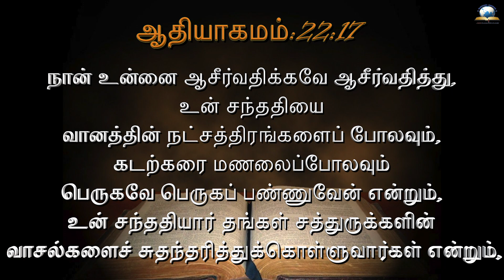இன்றைய வேத வசனம் [06/07/2022] - Today Bible Verse - Tamil Bible Verse